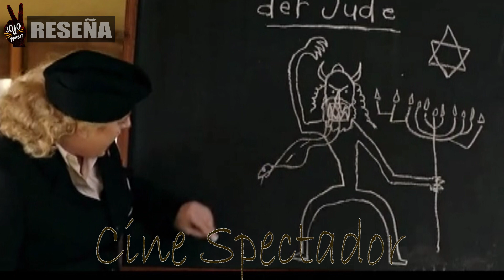JO JO RABBIT ✌ (Entre el HORROR y la BONDAD)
**Jojo Rabbit (2020) **

Es una ingeniosa comedia negra que, por medio de este recurso, suaviza los hechos sin dejar de hacer hincapié en los horrores a los que se enfrentan sus protagonistas.

[Support TeknoAXE]